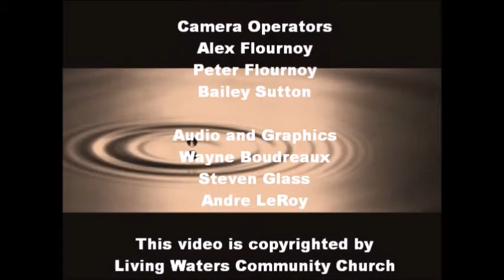Even the demons believe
Did you know that every demon believes in God? How about the fact that Jesus died on the cross for the sins of man? Do the demons believe that too. The truth is that Satan and his demons believe everything Christians believe -- and they hate it. Join Dr. Coram for this interesting sermon on Faith vs. Works.